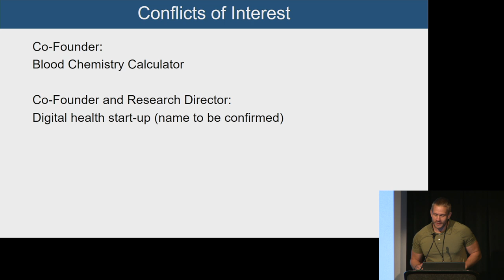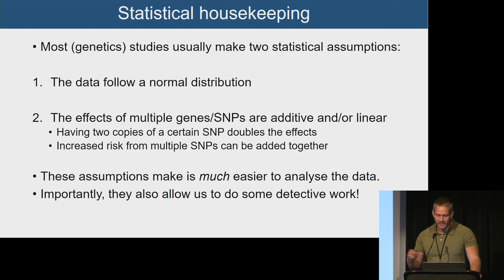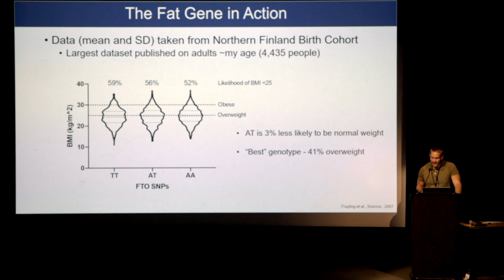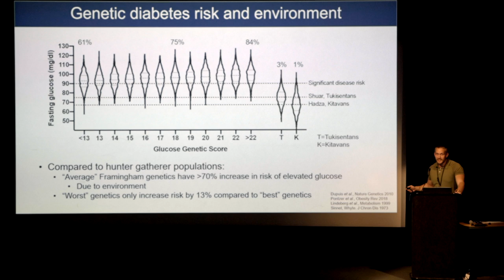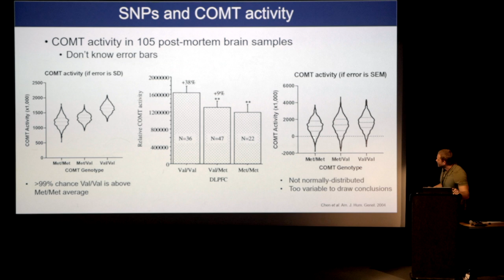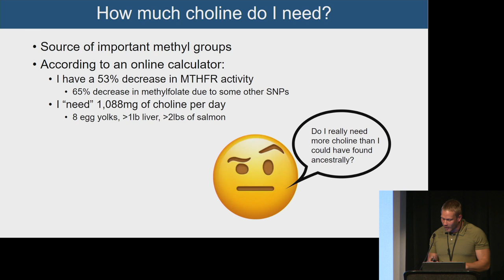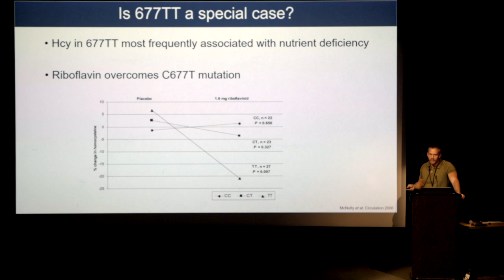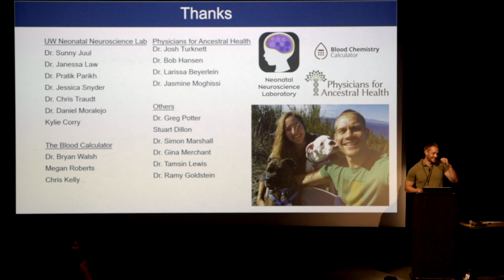Tommy Wood - Lies, Damn Lies, and Genetics - AHS19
Nothing in biology is certain, and the nature of statistics means we can only think about the probabilities. The same is true of genetics; your genes alter the probabilities, but they do not determine the outcome. While we are increasingly obsessed with our genome, and can measure tens of thousands of changes in our individual “code”, we forget that almost no intervention has been truly tested based on common genetic differences. And those that have often prove unsuccessful. In fact, multiple studies now show that simply thinking you have a certain genetic polymorphism has a greater effect on your physiology than the polymorphism itself. This is particularly concerning considering that direct-to-consumer genetic testing is often not accurate. This talk will cover why genetics are just probabilities that should never be our main focus, and why the environment will always triumph when it comes to your health.
Tommy Wood, MD PhD

Dr. Tommy Wood is a Research Assistant Professor at the University of Washington. He studied biochemistry at Cambridge, received a medical degree from Oxford, and has a PhD in physiology and neuroscience from the University of Oslo. He is the President of Physicians for Ancestral Health, is on the scientific advisory board of Hintsa Performance, and has a research appointment at the Institute for Human and Machine Cognition. Tommy researches novel therapies for neuroprotection, as well as ways to integrate modern technology with functional and ancestral approaches to health in order to optimise performance.